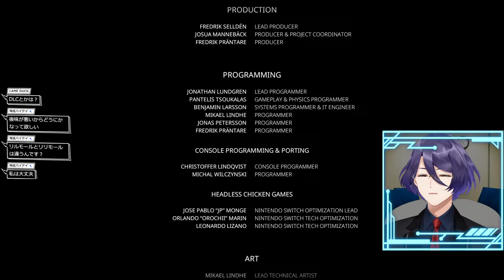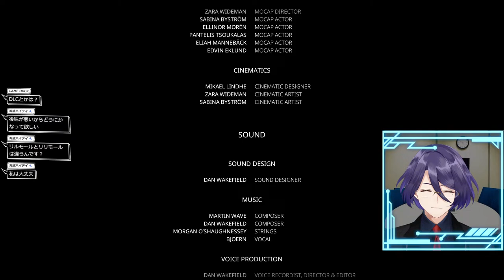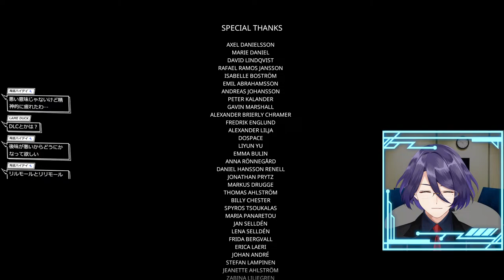#2【Bramble The Mountain King】姉ちゃん助けに行く【個人Vtuber】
北欧神話の勉強もしないとだな……

🎮配信でのお約束🎮

☆配信の仕切りはおやめください。創那の配信ですので、仕切りたい場合はご自身で配信をしてください。

☆アドバイスコメント等大歓迎ですが、相手に伝えるということを意識した言葉でお願いします（命令口調とかは萎えるのでやめてください）。

☆ゲーム配信では内容に関係ない話はお控えください。

☆創那が出した配信者さんの名前はいいですが、それ以外の関係ない方の名前を出すのはご遠慮ください。

☆伝書鳩行為等、ゲームなどの楽しみを阻害するコメントはご遠慮ください。

☆基本的にネタバレコメントはお控えください。

☆コラボや参加型等で相手様に対する応援コメント等はありがたいですが、悪口や批判はご遠慮ください。

☆過度ないじり、同コメント連投、暴言はご遠慮ください。

☆他の配信で話題になっていないのに、創那の名前を出すことはやめてください。

☆リスナーさん同士で喧嘩したり、過度に会話しないでください。

☆一般的に周りの人が不快に思うような内容はご遠慮ください。

上記のことをお約束していただけない場合はタイムアウトまたはブロックさせて頂きます。

🎮 Stream Promise 🎮

☆Please do not partition the stream. It's Sona's stream, so if you want to organize it, please do it yourself.

☆ Advice and comments are welcome, but please use words that are conscious of conveying to the other party (please refrain from commanding tone as it will wither).

☆ Please refrain from talking unrelated to the contents of the game stream.

☆The name of the streamer that Souna put out is fine, but please refrain from giving out the names of other unrelated people.

☆Please refrain from comments that hinder the enjoyment of games, such as homing pigeons.

☆ Basically, please refrain from spoiler comments.

☆ We appreciate your supportive comments for the other party in collaboration, participation, etc., but please refrain from swearing or criticizing.

☆Please refrain from playing around excessively, posting the same comment repeatedly, and using abusive language.

☆Please don't mention Souna's name if it's not talked about in other streams.

☆ Don't fight with listeners or talk excessively.

☆ In general, please refrain from posting content that people around you may find offensive.

If you do not promise the above, we will time out or block you.
二次元に憧れて、友達をいっぱい作るためVtuberになりました！
遊ぶの大好き、料理大好き、残業大嫌い！　社畜系Vtuber
内宮と書いて「うちいえ」と読みます！　内宮創那です！

色んなことを目一杯楽しみたいと思うので、一緒に遊んでくれる方、ぜひぜひ遊んでください！

Longing for 2D, I became a Vtuber to make many friends!
I love playing, I love cooking, and I hate overtime! Corporate Vtuber
Write Naiku and read "Uchiie"! "I'm Sona Uchiie!"

I want to enjoy various things to the fullest, so if you want to play with me, please do so!

FA→うちい絵
推しマ→🕹👠👔🎮
総合タグ→ウチイエンタメ
切り抜き
とても素敵なイラスト＆モデリングを作っていただいた母様
　IroNeKO　様

Mother who made a very nice illustration and modeling.

素敵なロゴ制作者様
　微睡夢子　様

オープニングBGM↓
Pink Steroid
作曲　Anonyment
（敬称略）

エンディングBGM↓
Accelerate
作曲　FLASH☆BEAT
（敬称略）

オーバーレイイラスト製作者様
　新妻はりゅー　様